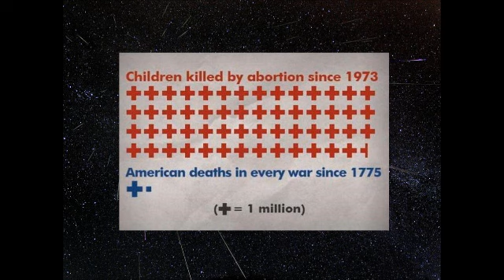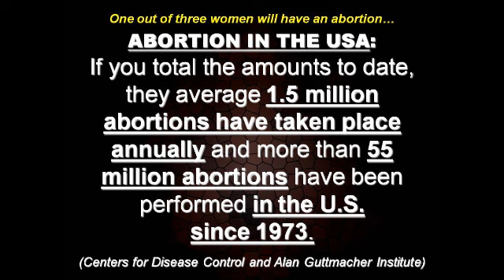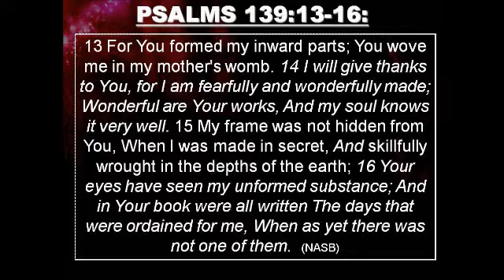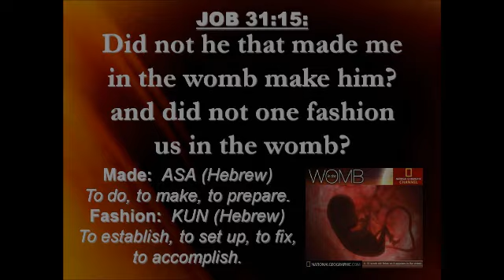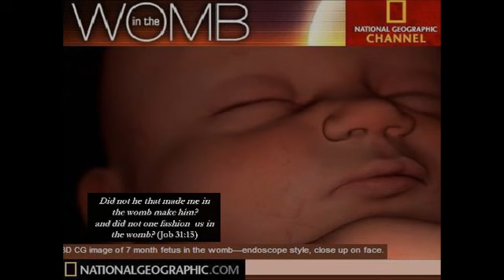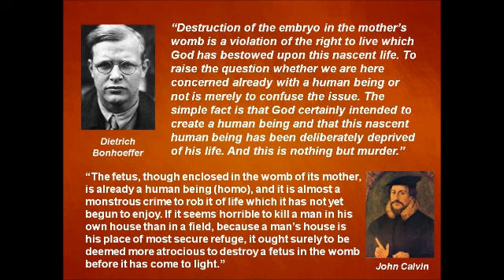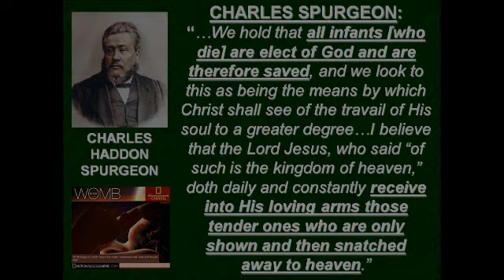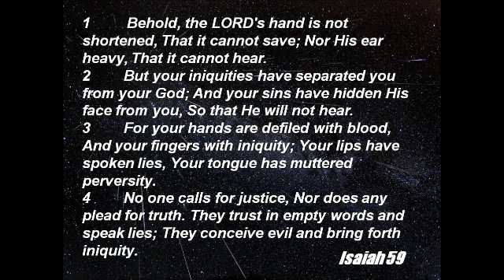"When A Nation Is Separated From God" (Isaiah 59:1-4) - Sanctity Sunday 2014 by Pastor Wallnofer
Listen to the message preached from Isaiah 59:1-4 on Sanctity of Human Life Sunday 2014, "When A Nation Is Separated From God" by Pastor Joshua M. Wallnofer.  What does God's Word say about Abortion, and the 55 million children whose lives have been taken from Roe V. Wade (1973) until January 2014 in the USA?  Consider this and more in this powerpoint message preached by Pastor Wallnofer.